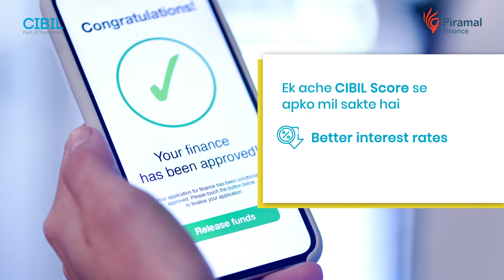CIBIL Score Improve Karne Ke Tarike | "SAMARTH” - Initiative by Piramal Finance & TransUnion CIBIL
आपके सपने साकार करने में CIBIL Score बड़ी भूमिका निभाता है| एक अच्छा CIBIL Score आपको क्रेडिट प्राप्त करने में मदद करता है| अपने CIBIL Score को सुधारने के कुछ तरीके इस विडिओ में दिए गए हैं| आज ही यह विडिओ देखें और अपने CIBIL Score को बहतर बनाएं।

CIBIL Score से जुड़ी ऐसी अधिक जानकारी के लिए आज ही चेक करें “SAMARTH” -  Piramal Finance और TransUnion CIBIL का एक ऐसा उपक्रम जो CIBIL Score से जुडी सारी जानकारी आपकी अपनी भाषा में आप तक पहुँचाता है: